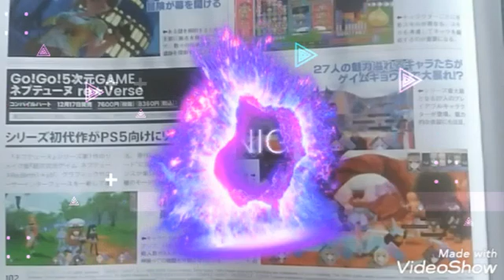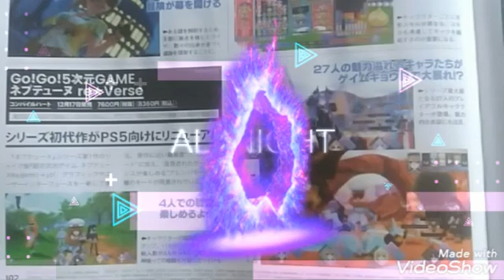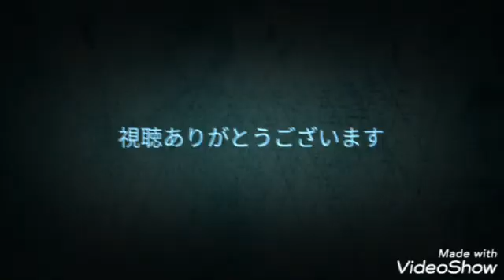Go!Go!5次元GAMEネプテューヌ re★Verse 27人から4人を選んで戦闘!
パーティ最大4人まで参加可能だそうです💚